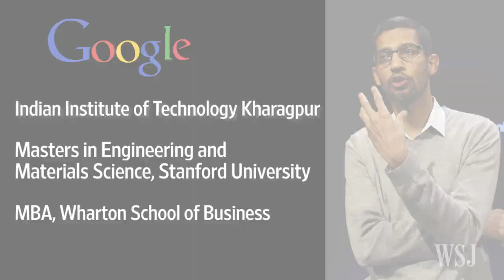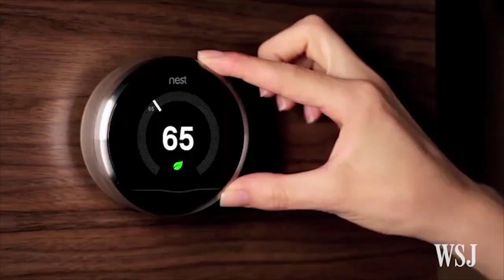New Google CEO Sundar Pichai: Who Is He?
Newly appointed Google CEO Sundar Pichai joined Google, around the time it went public in 2004. WSJ’s Dan Gallagher looks at how he rose to become the company’s CEO.